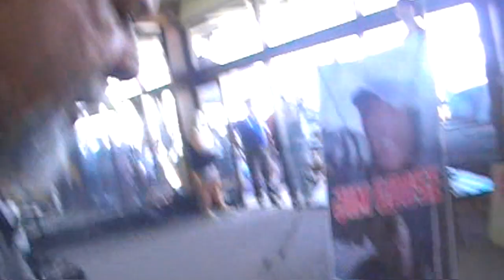Steve Bisley signing things at the 40th Mad Max event at Maryborough, Victoria, 2019